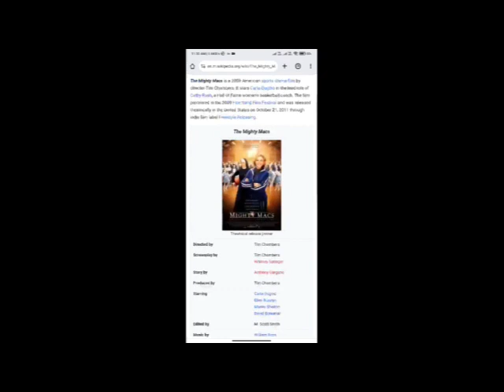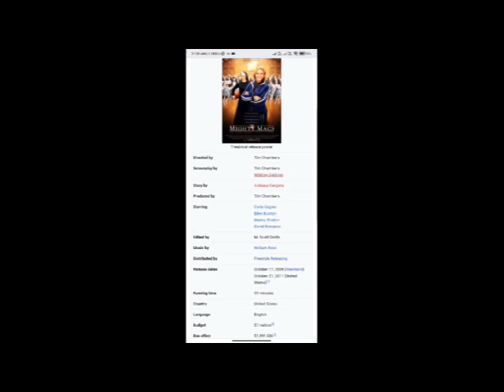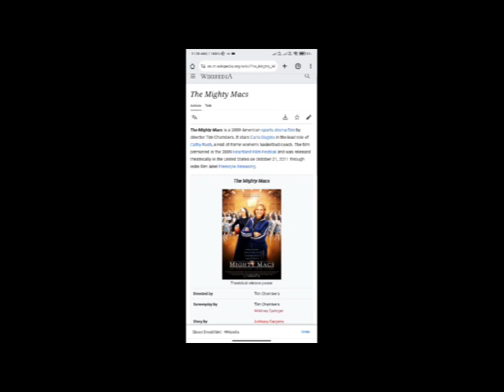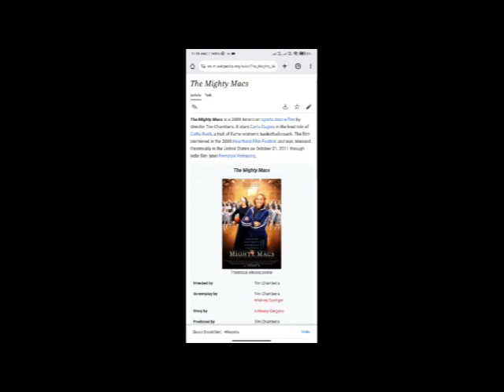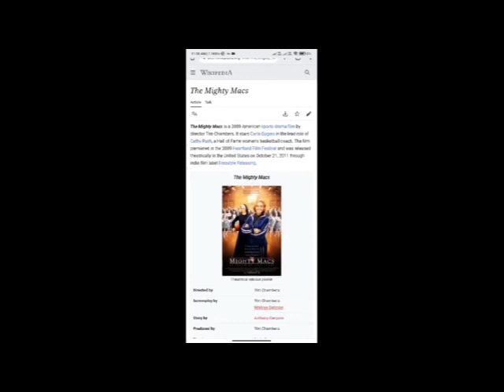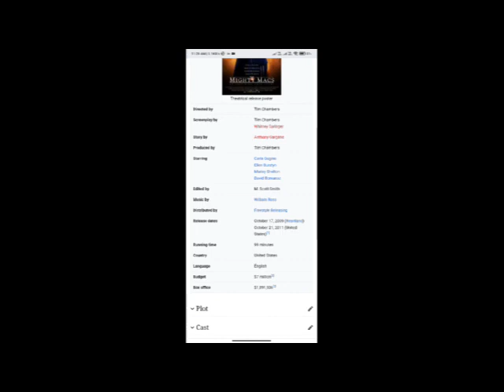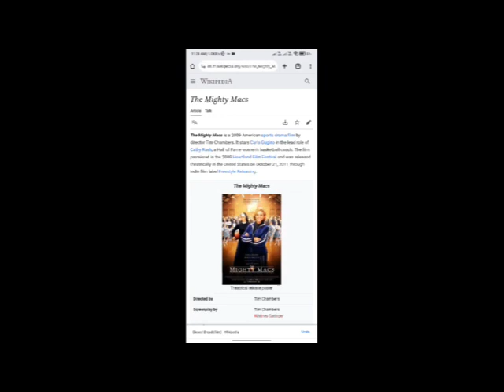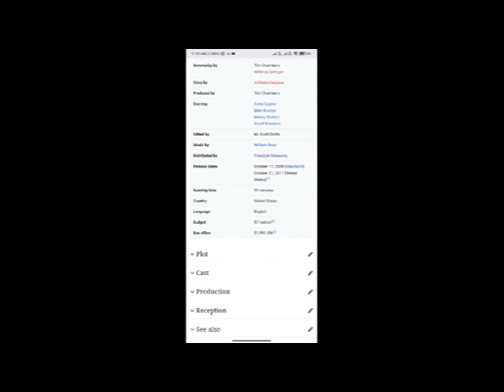The Mighty Macs Full Movie Facts & Review / Carla Gugino / Ellen Burstyn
In this video we will tell you about fact and review of movie The Mighty Macs .